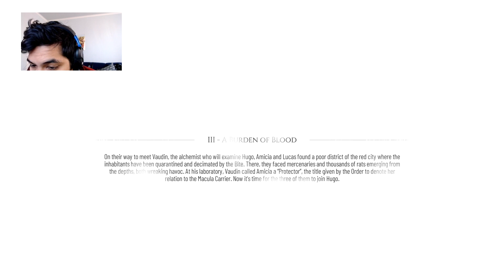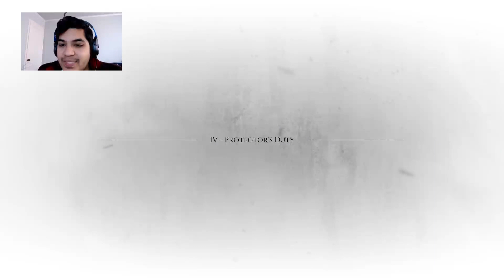A Plague Tale: Requiem Chapter 3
MY FIRST PLAYTHROUGH OF A Plague Tale: Requiem